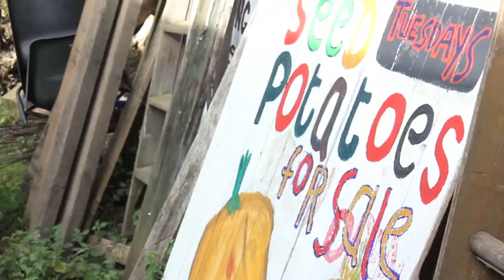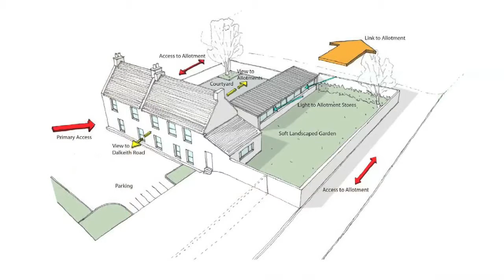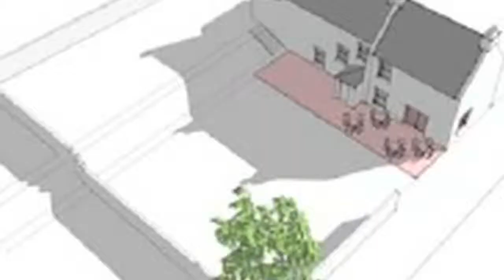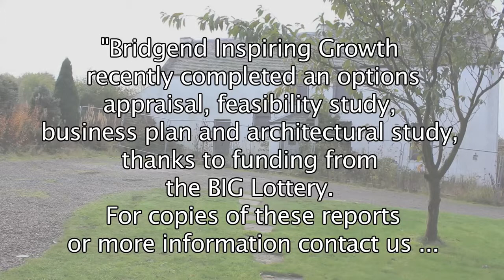Bridgend Inspiring Growth: The Farmhouse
Bridge End Inspiring Growth are campaigning to purchase the Farmhouse at Bridge End Allotments from Edinburgh Council. Show your support for their vision for the farmhouse to be a space for the community.